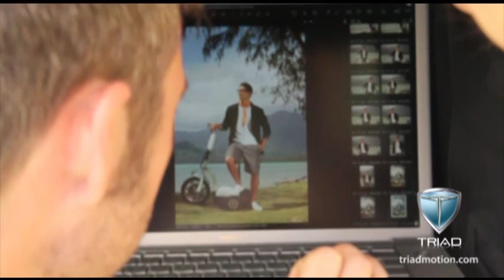For Sale Electric Scooters for Adults Wholesale Electric Personal Electric Vehicles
electric scooter, electric scooters, mobility scooter, best electric scooter, electric mobility scooter,

Triad Electric Vehicles is the actual manufacturer and we use the highest quality components to build 3 wheel electric scooters for adults. Customize your vehicle to your liking for personal or professional use with many colors and options available.

4 models to choose from and up to 11 colors available.

4 models to choose from and up to 11 colors available.